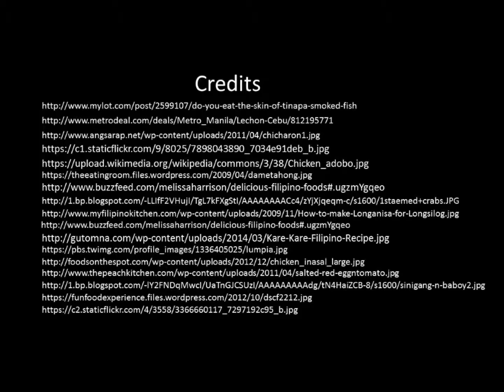pinoy food (filipino food)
lets eat!